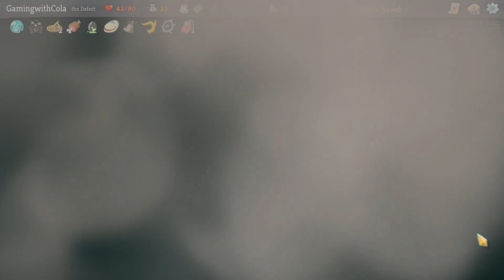I Think this Card is a Game Changer [Slay the Spire] - The Defect - Normal - Ep12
Ok. The Defect - Normal is it easy to play lets find out

Fresh Run
The Defect Normal Act 2
GOAL = Ascension 20

Comment and tell me what I'm doing wrong what I can do to get better or just say hi. I suck at playing games so need all the help I can get lol